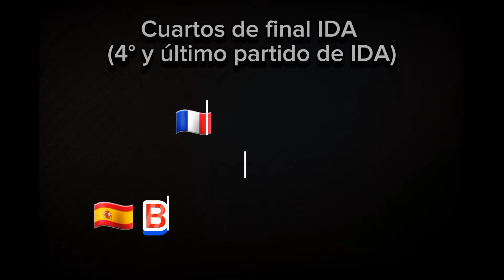EA SPORTS FC 24| 🇫🇷 PSG 🇫🇷 vs 🇪🇦 BARCELONA FC 🇪🇦 | Cuartos de final IDA | UEFA CL.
hola a todos, en este nuevo video de EA SPORTS FC 24 se termina los Cuartos de final IDA, con un partidazo entre:

🇫🇷 PSG 🇫🇷

vs

🇪🇦 BARCELONA FC 🇪🇦